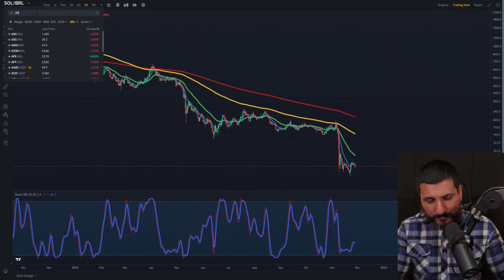SOLANA VAI SER SUBSTITUIDA EM BREVE